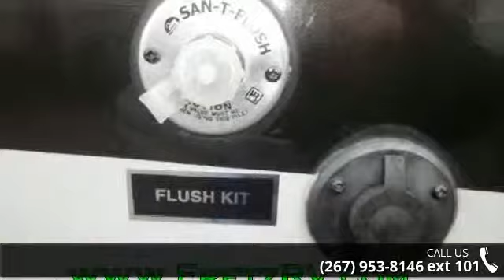2012 CrossRoads Slingshot GT25BH - Fretz RV - Souderton, ...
For Sale in Souderton, PA 18964

2012 Crossroads Slingshot GT25BH Travel Trailer This clean trailer still looks like new. It&apos;s been very well maintained and gently enjoyed. Now, it&apos;s your turn to have fun with it. Step inside and you&apos;ll find a front queen bed, a U-dinette and a smaller dinette in the rear with an overhead bunk. It weighs 3,902 lbs, sleeps 6 and includes our 30 day warranty. Features include a stove with an oven, power awning, power hitch jack, TV, gas/electric water heater, microwave, plenty of storage and a fiberglass exterior that not only looks great but is easy to clean. FREE Camping membership with every purchase, click here to learn more.Like us on Facebook!Dry Weight: 3779, GVWR: 7340, Carrying Capacity: 3561, Weight (w/base engine): 3862, Hitch Weight: 340, Gross Vehicle Weight Rating (lbs.): 7340, Axle Weight: 3439, Tire Size: 205/75D14 C, Length Overall (LOA): 311, Exterior Height (w/AC): 9&apos; 8&quot;, Fresh ... read more